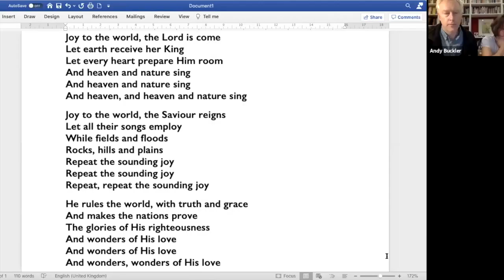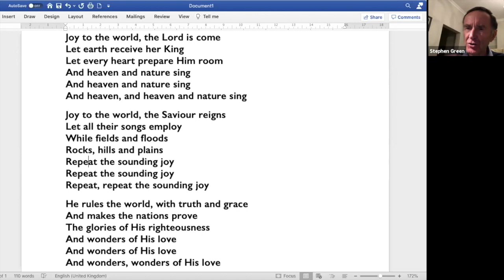Advent 22 - A Christmas Carol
In this fourth session, Stephen Green looks at the English carol "Joy to the World"